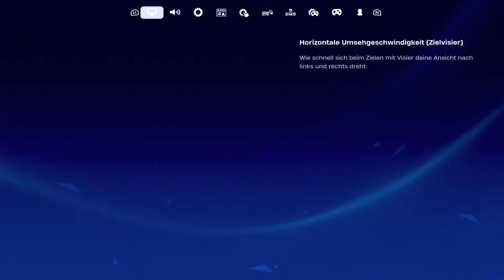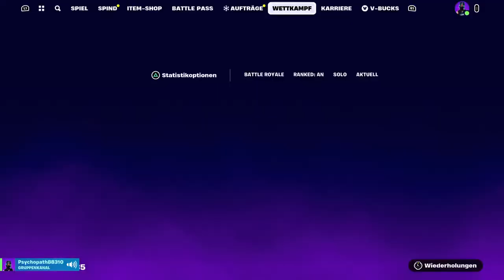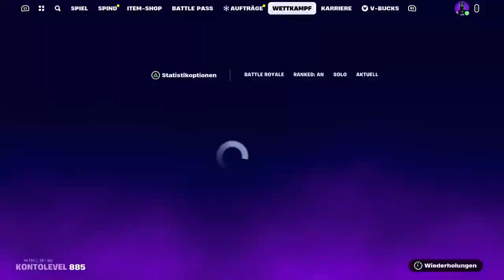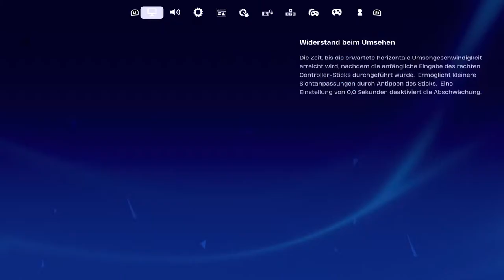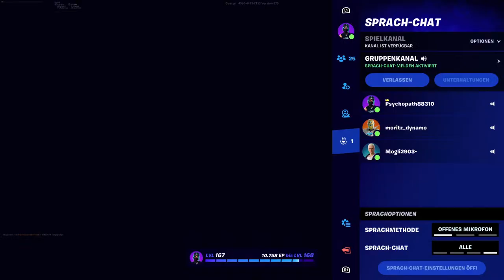Jo wieder back